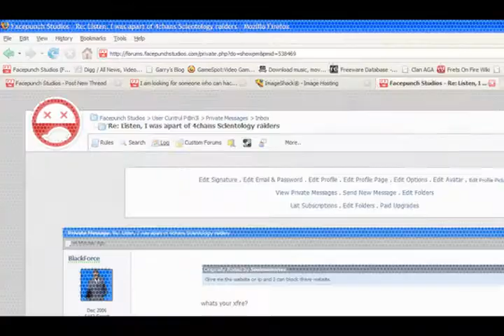FACEPUNCHWARD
LOL I DID IT